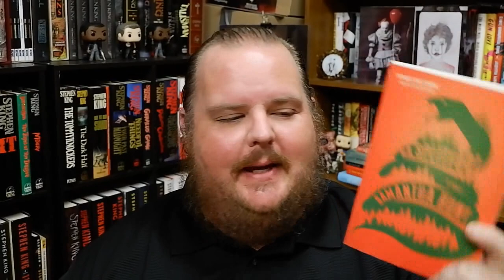MR SPLITFOOT | Samantha Hunt | Book Review